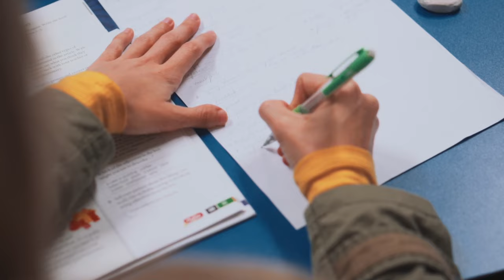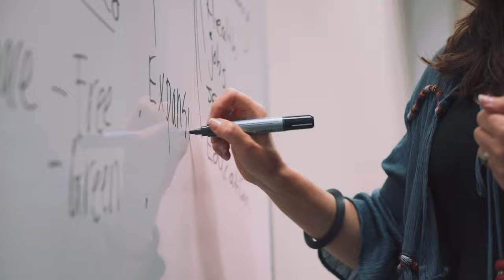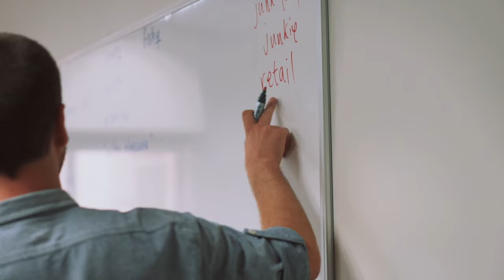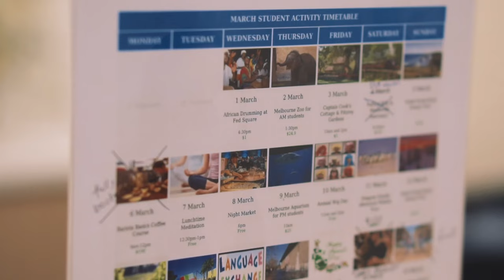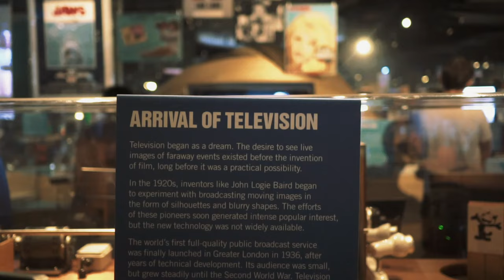Discover English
Discover our new campus! Experienced & fabulous teachers, a variety of courses and a diverse nationality mix